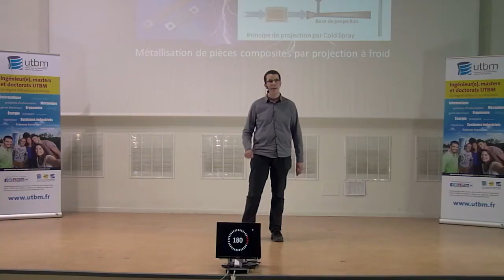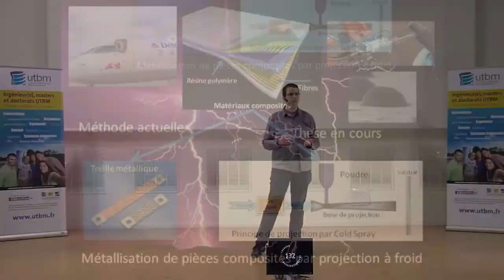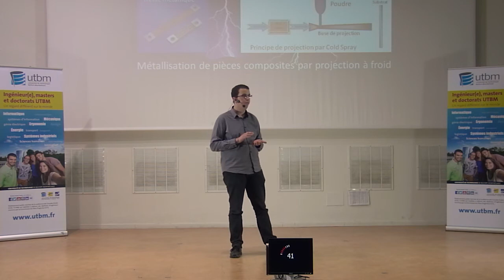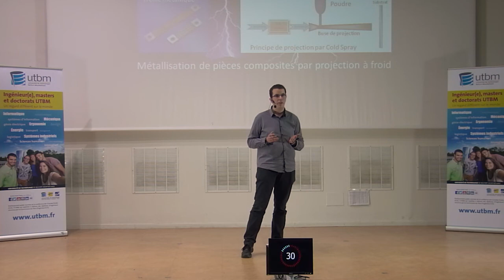Remi Soulat - Ma thèse en 180 secondes 2015 - UTBM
Sujet de thèse : Etude des mécanismes conditionnant l'adhérence de revêtements métalliques réalisés par Cold Spray sur des substrats en composite à base de fibres de carbone